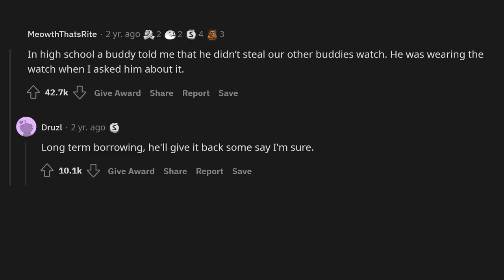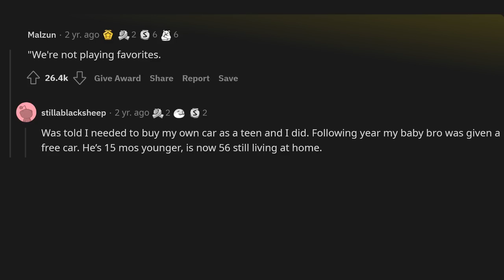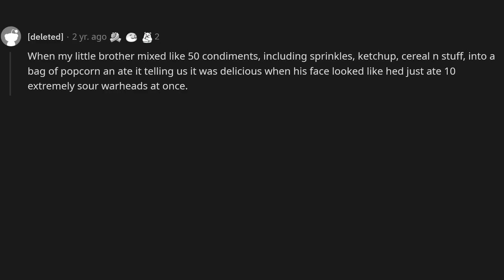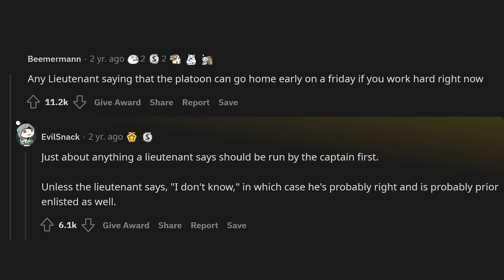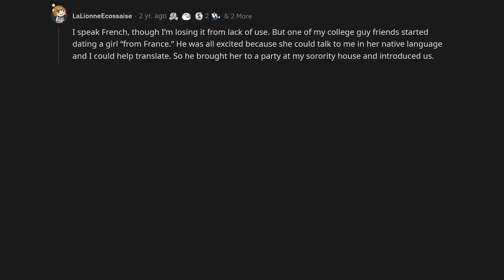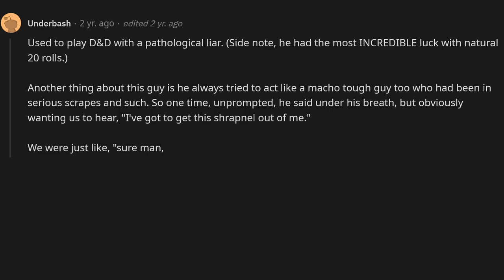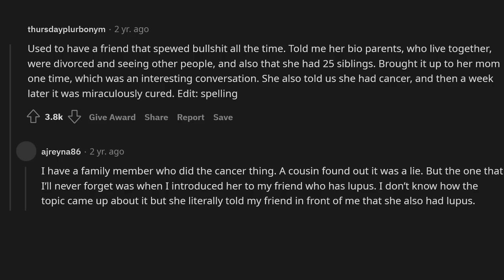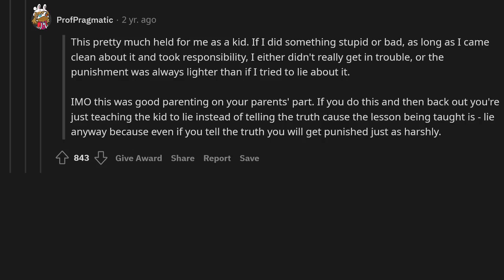What is the most obvious lie you have ever been told?